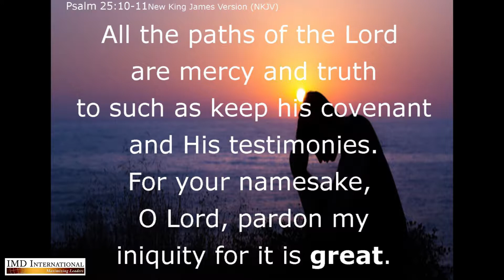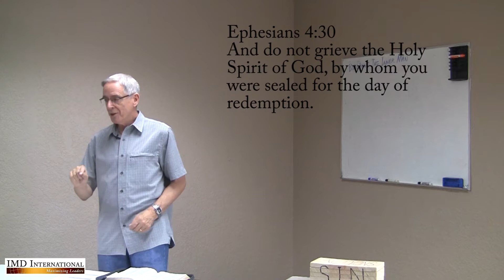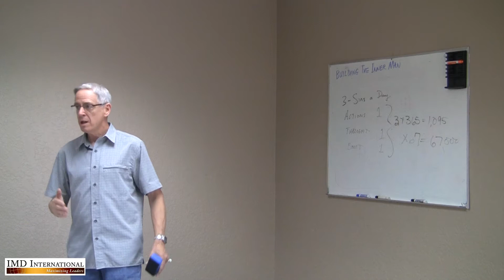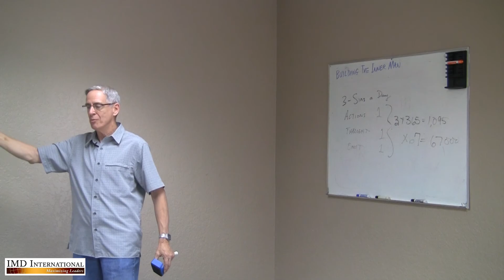Sensitivity to Sin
A person with strong heart, readily agrees with the Holy Spirit when convicted of sin.